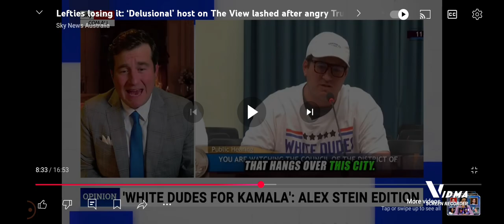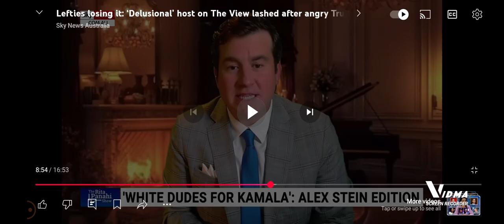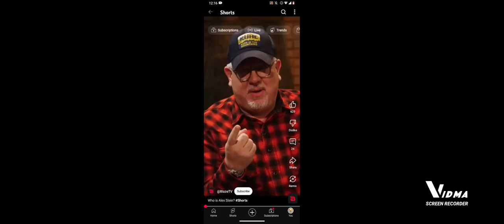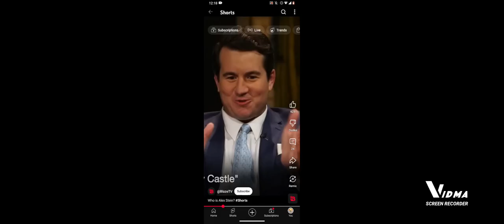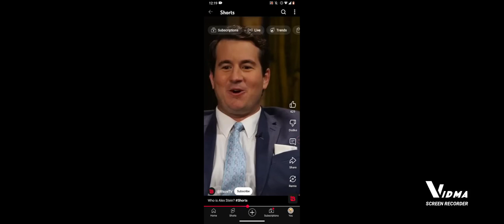Alex Stein appears on Sky News and Glenn Beck( Mason Exposed!) @PrimeTimeAlexStein